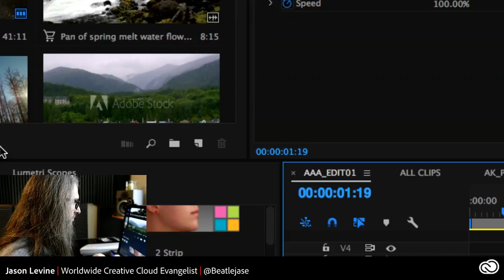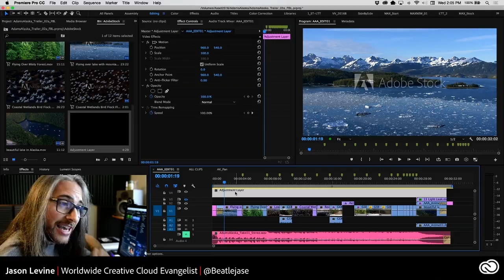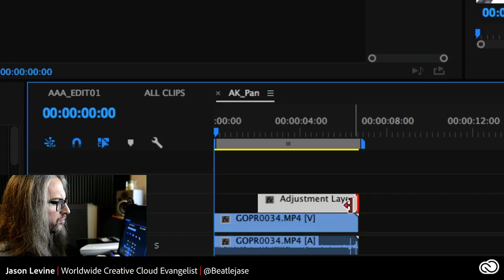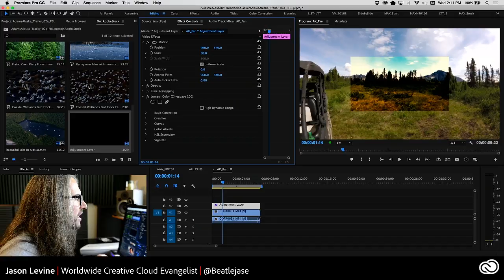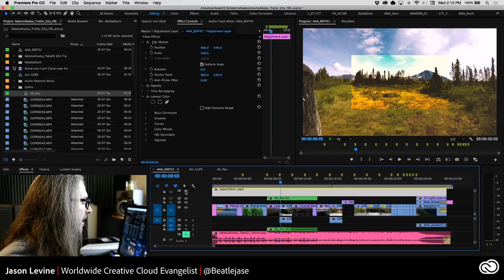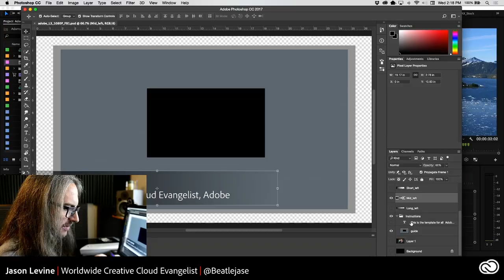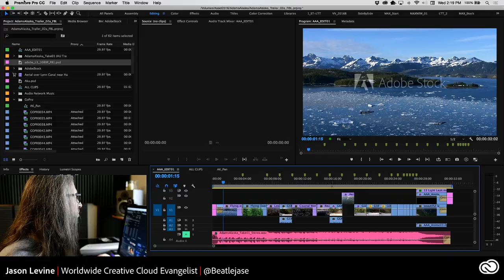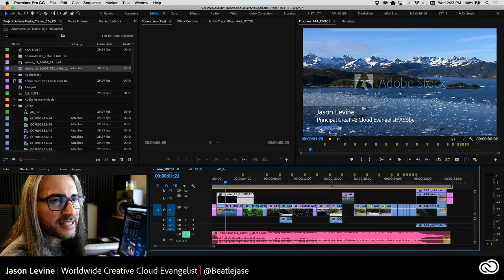How to use Adjustment Layers & PSD files in Premiere Pro CC 2017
In this video (edited from a Facebook live-stream), I cover how to create and use adjustment layers in Premiere Pro CC for applying effects, grades, and even motion and blend modes.

In the second half, I show you how to create Photoshop files natively, automatically configured to the properties of your sequence, directly from within Premiere Pro, and then show how you can 'Edit Original' back and forth, making edits, and having the timeline update automatically. Layer sets, layer styles...even animation properties work in PSDs inside of PPRO!